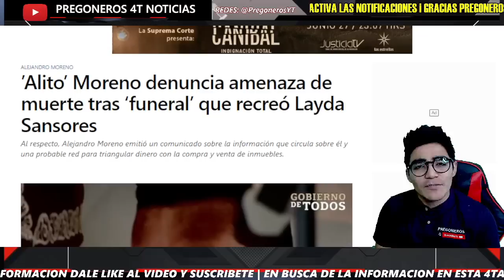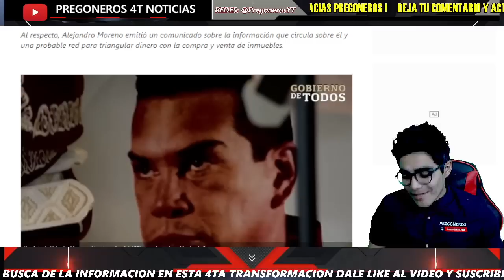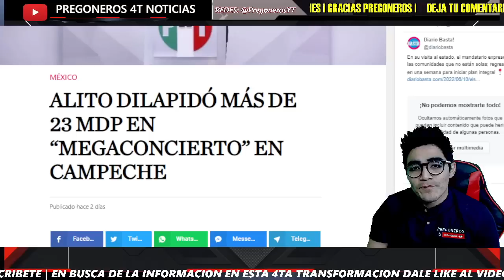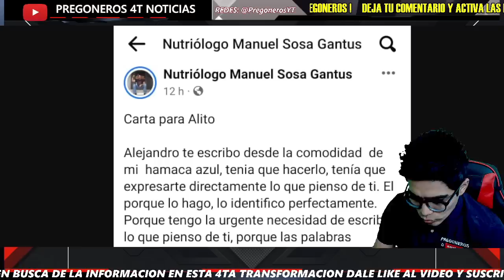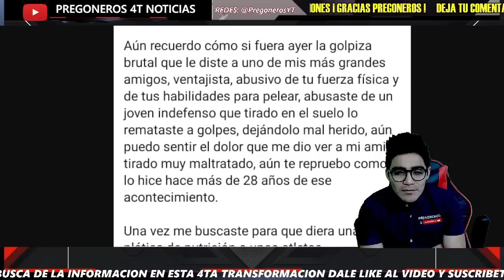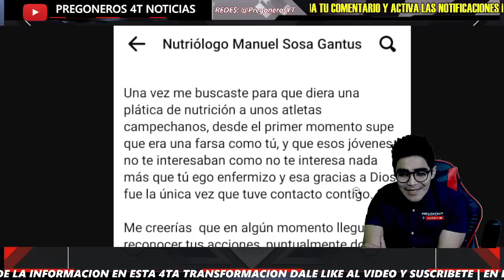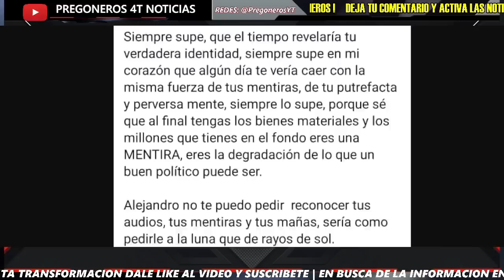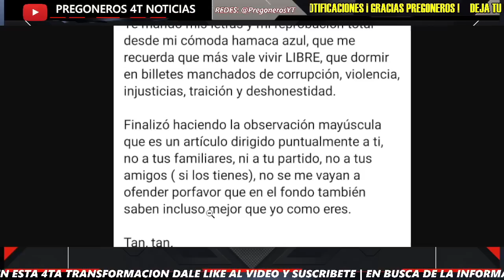¡LUCRO CON JOVENES POR AMBICION! ¡SE DERRUMBA SU VIDA POLITICA! ¡AMIGO LO ECHA DE CABEZA Y REPUDIA!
Pregoneros 4T !!!